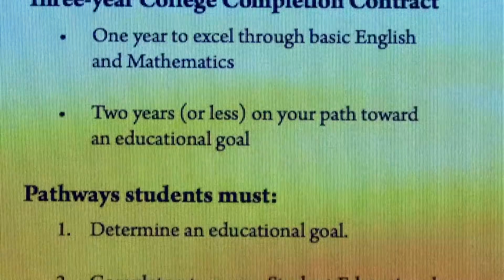Riverside City College Ujima Project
Riverside City College Writing and Reading Center. Directed and edited by Simei Pulu. Special thanks to RCC's Film, Television and Video department. This video was produced with support from a U.S. Department of Education Developing Hispanic Serving Institutions -- Title V grant awarded to Riverside City College.